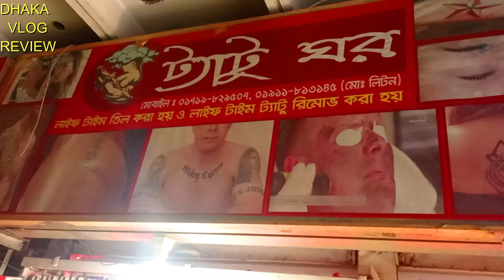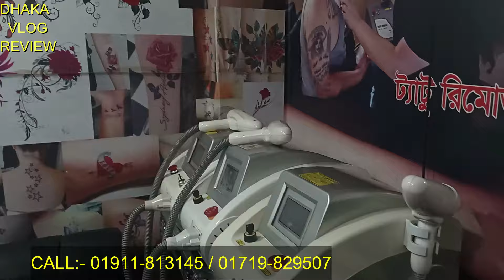Tattoo Shop In Dhaka 🔥 Tattoo Price In BD 2024 mir pur 1no/ট্যাটু করানো হয় দেখুন /Tattoo Remove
ADDRESS:
TATTOO GHOR # BAGHDAD SHOPPING COMPLEX
SHOPENO-24(LEVEL-1)MIRPUR-1 NO -DHAKA
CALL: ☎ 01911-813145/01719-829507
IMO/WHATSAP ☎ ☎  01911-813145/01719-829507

➡️আর্থিক লেন-দেন করতে সতর্ক থাকবেন⬅️FR VLOG REVIEW#DHAKA VLOG REVIEW
আপনার পণ্য বা প্রতিষ্ঠানের বিজ্ঞাপনের জন্য আমাদের সাথে যোগাযোগ করুন:
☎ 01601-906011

📵 বিশেষ সতর্কীকরন: আমাদের উদ্দেশ্য শুধুমাত্র সন্ধান দেয়া। পন্য ক্রয়-বিক্রয় এবং আর্থিক লেন-দেনে সতর্ক থাকুন। ক্রেতা এবং বিক্রেতার কোন জটিলতার দ্বায় “FR VLOG REVIEW” কর্তৃপক্ষ নিতে বাধ্য নয়।

,How to make tattoo,tattoo in Dhaka,tattoo in bangladesh,tattoo art,Tattoo